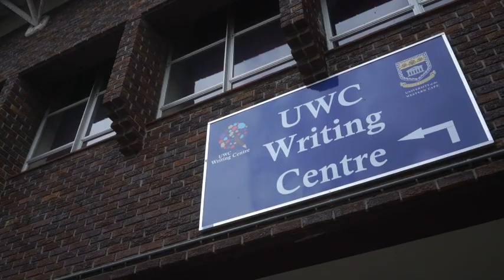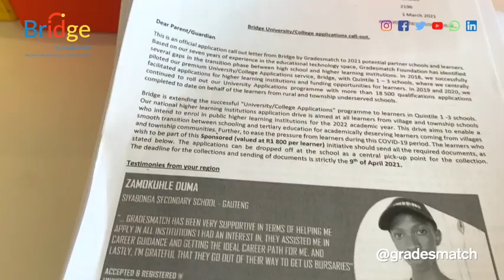Bridge student: Vukosi Jayson Maluleke - BSc Computer Science (University of Western Cape)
Bridge - by Gradesmatch: Learner's experience working with the Bridge App. - Powered by Gradesmatch.2021 Matric Class.